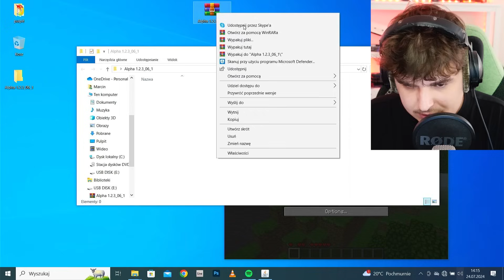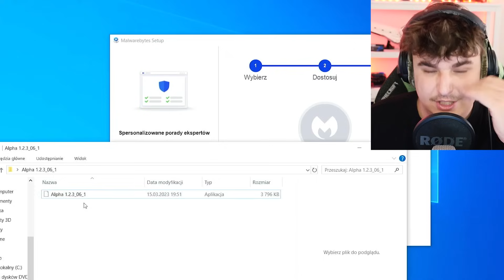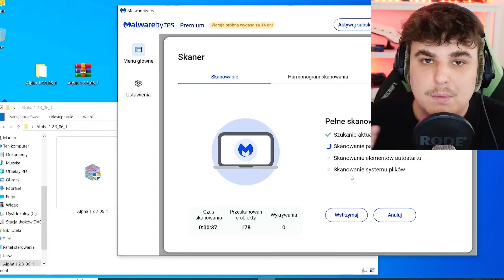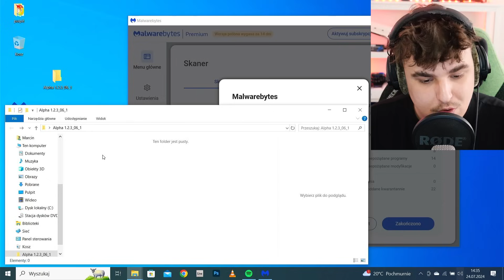POBRAŁEM ZAWIRUSOWANY MINECRAFT I GO WŁĄCZYŁEM!!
Jeżeli to czytasz napisz: mocno xd